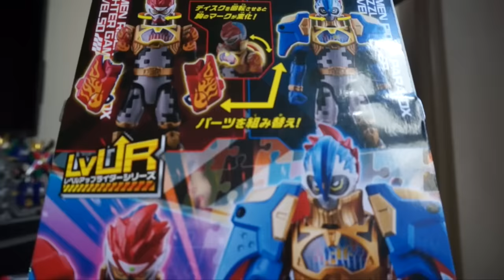LVUR14 仮面ライダーパラドクス レビュー ★仮面ライダーエグゼイド Ex-Aid paradox gamer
玩具のことまで全て考えて最初からデザインされているんだと思うけど、劇中の変身シークエンスを玩具できっちり再現できるのはすごい。
5月購入予定エグゼイド玩具
変身ベルト DXバグルドライバーツヴァイ＆仮面ライダークロニクルガシャット
DXときめきクライシスガシャット
装動 仮面ライダーエグゼイド　STAGE7
DXゼビウスガシャット